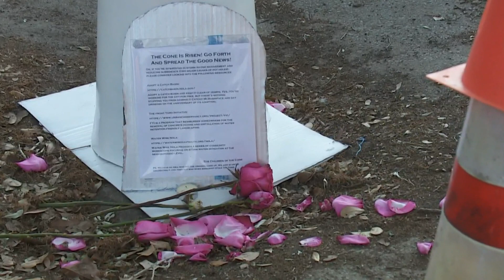The saga of 'King Cone'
After an 8ft cone blocking a pothole disappeared, a memorial was created to commemorate it and to advise the public to adopt a catch basin.